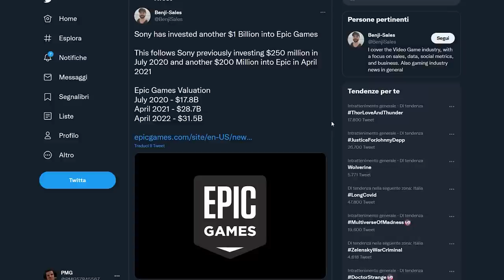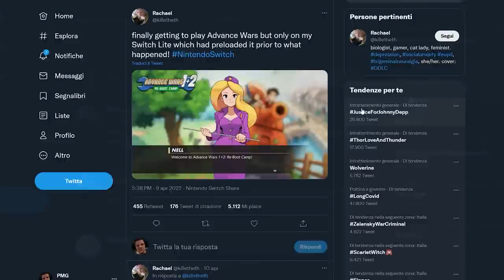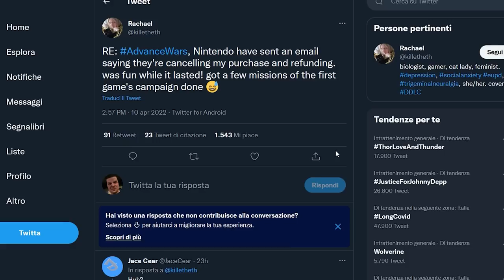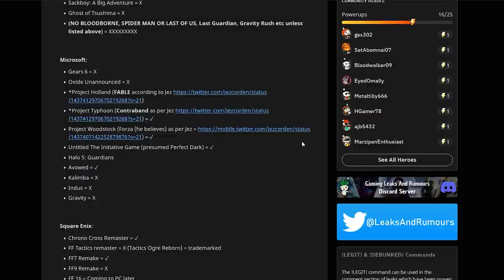IL MIGLIOR GIOCO DI CALCIO PER SWITCH | KINGDOM HEARTS 4, UE 5 E STAR WARS | FINAL FANTASY IX REMAKE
Oggi parleremo delle anteprime di Switch Sports. La stampa specializzata ha infatti avuto l'occasione di provare in anticipo Nintendo Switch Sports, in una versione comprendente tutti e 6 gli sort. E il feedback mi ha sorpreso parecchio: infatti il miglior gioco sembra essere proprio il calcio. Tra questo e Super Mario Strikers ne vedremo delle belle... Non credete?
Square Enix ha svelato ufficialmente Kingdom Hearts IV, il primo capitolo della serie con protagonista Sora che andrà a comporre un nuovo arco narrativo, quello del “Lost Master Arc”. Tra derive isekai e una messa in scena molto più realistica, il mondo condiviso tra Disney e Square potrebbe accogliere anche Star Wars... Ovviamente tutto con l'ausilio di Unreal Engine 5. Scopriamo tutti i dettagli del gameplay di Kingdom Hearts 4.
Ma proprio perché Kingdom Hearts IV è una realtà, bisogna tornare a parlare del leak di Geforce Now che ha colpito Nvidia lo scorso anno. Tra i tanti titoli all'epoca non ancora annunciati che poi si sono rivelati esistenti figura anche un nome importantissimo: quello di Final Fantasy IX Remake. Vedremo presto un remake del capolavoro uscito su Playstation 1?

00:00 Solo Risposte Sbagliate
00:32 Intro
01:20 Sony investe 1 miliardo di dollari in Epic e nel metaverso
02:17 Advance Wars: un utente lo gioca LEGALMENTE
03:14 Sonic 2 il Film è già un successo: e Super Mario?
03:58 Eastward prenotabile su Amazon! Entra nel gruppo telegram
04:19 Switch Sports sorprende la critica: il calcio è la vera star!
06:24 Kingdom Hearts IV: Unreal Engine 5 e... Star Wars?!?
08:34 Final Fantasy IX Remake: quindi si farà?
10:07 Outro e patreon